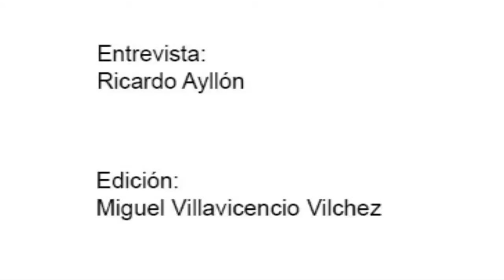Eduardo Chirinos: Poesía peruana y la orfandad (Parte II)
En esta segunda parte de la video-entrevista producida por librosperuanos.com, Eduardo Chirinos nos ofrece algunos comentarios sobre la poesía peruana que, según afirma, "está cubierta por el manto de la orfandad". Nos habla también sobre su llegada a la literatura infantil, su trabajo docente en Estados Unidos, su relación con el Perú y en torno a sus dos últimos libros: "35 lecciones de geografía", que salió publicado en España, y "Tetramorfus", que está próximo a salir. (Ver todos sus libros